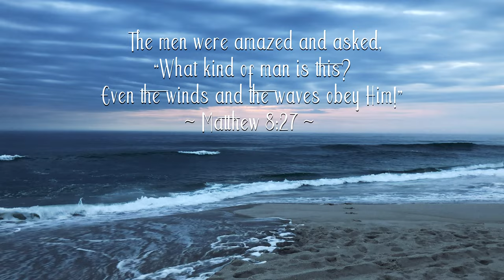Fred David Kenney Jr. | Who Is This? | (Official Video)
Plays On Word Music, Vol. 1: ‘PETE’ Soundtrack

(Music from Original Soundtracks Genesis ‘JOE’, ‘PETE’ and ‘CHRISTMAS JOE’)